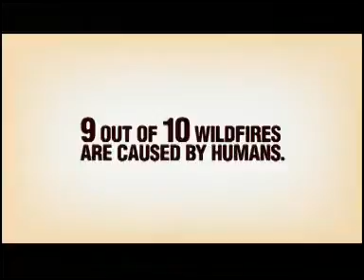Gardner Massachusetts Bankruptcy Lawyers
Call filing bankruptcy chapter 7 filing for bankruptcy chapter 13 Chapter 7 Bankruptcy Attorney Chapter 13 Bankruptcy Lawyer chapter 11 bankruptcy laws Gardner Massachusetts